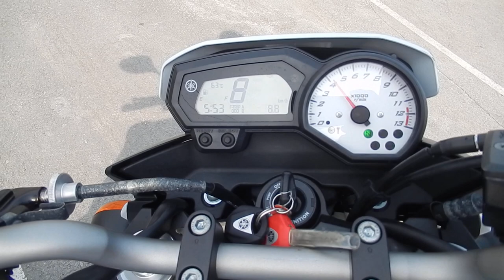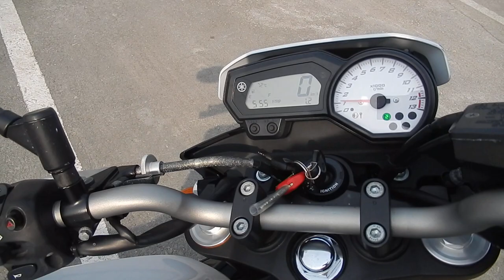No. B9550 YAMAHA FZ8 N